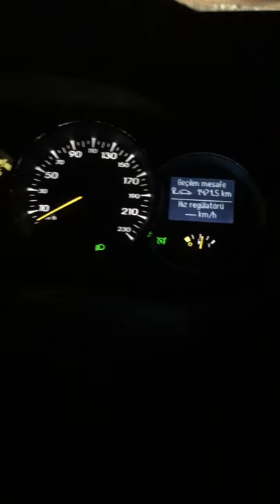Renault ESP hatası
Genellikle park alanından geri geri çıkıp birinci vitese taktığımda esp hatası alıyorum. Yetkili servise göre hata direksiyon kolonunda ve ücreti 8500 TL. Sizce sorun ne? Generally, I get an esp error when I go back from the parking lot and put it in first gear. According to the authorized service the error is on the steering column and the price is 1700 $. What do you think is wrong?